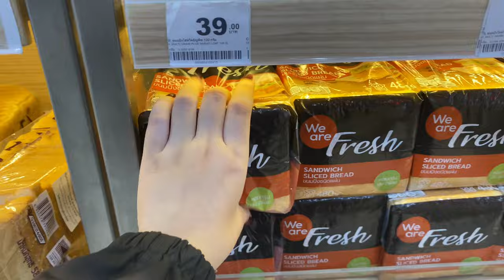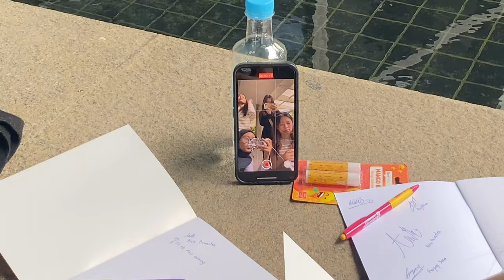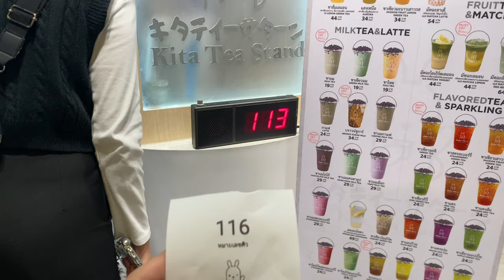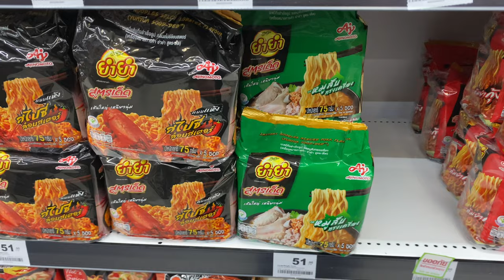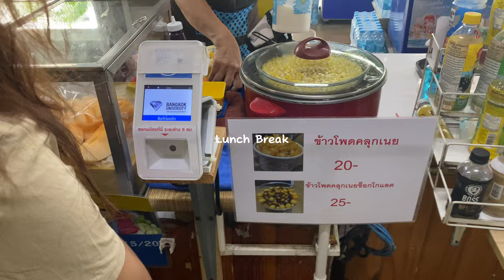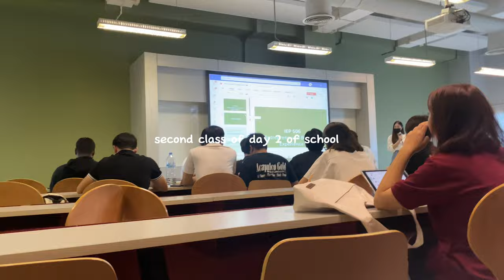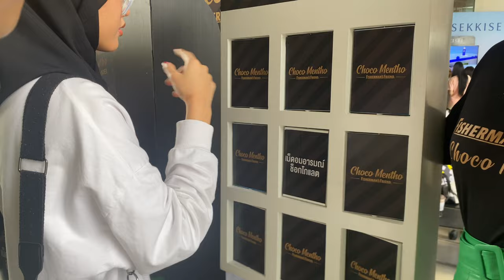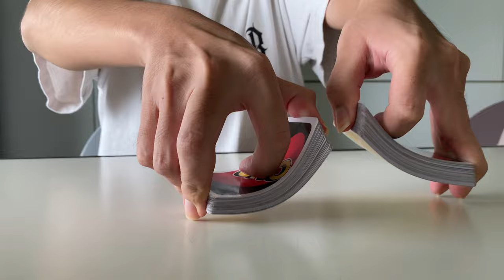[ENG] First week at Bangkok University💎📔: Move-In Day ⭐️& Room Decor 📦(aesthetic)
Hey there! I'm back with another vlog, and let me tell you, this one's got a whole mix of emotions. I couldn't quite decide on the vibe for this video, so get ready for a rollercoaster ride of sadness, aesthetic vibes, and fun!

As I was editing this vlog, I found myself feeling a wave of nostalgia right at the beginning. I couldn't help but miss my childhood home, and a bit of sadness washed over me. But hey, change is inevitable, right?

Then things took a turn when I reached the move-in part. The excitement kicked in! I got to decorate my new room and indulge in some shopping therapy. It was a blast putting my personal touch on the space and making it truly mine.

When I got to the first week at Bangkok University. It was pure happiness and energy as I watched footage of me and my friends having a great time together. Those memories are priceless!

Alright guys, I really hope you enjoy this video. Let me know how this video made you feel. Thanks for tuning in, and have a fantastic day!

Airin Youtube : rinesteh ~~ sub her na

Time Stamp:
00:00 - 00:40 intro
00:40 - 02:40 my thought
02:40 - 03:24 stocking grocery
03:40 - 07:30 unboxing & decorating room
07:30 - 08:40 day 1 at BU
08:40 - 14:07 shopping with the girls
14:07 - 16:05 day 2 at BU
16:05 -19:35 day 3 of Uni ( museum in BU)
19:35 - 23:25 day 4 of uni ( I GOT A LOT OF FREE STUFFSS}
23:25 - 24:08 day 5 ( uno at the library)
24:08 - 24:33 bonus